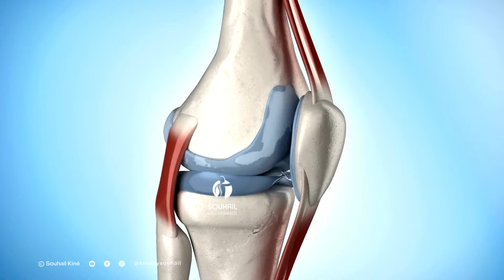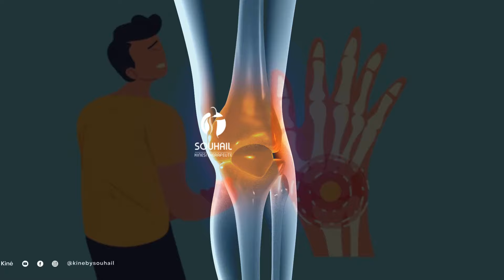Tout sur la Prothèse Totale du Genou : Causes & Symptômes et Traitement Kiné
Dans cette vidéo instructive, plongez dans le monde de la prothèse totale du genou. Découvrez sa définition précise ainsi que les causes courantes qui peuvent nécessiter cette intervention chirurgicale majeure. Explorez également les symptômes qui indiquent la nécessité d'une telle procédure, et apprenez comment la kinésithérapie joue un rôle essentiel dans le processus de récupération postopératoire.

Vous ou un proche envisagez une prothèse totale du genou ? Ne cherchez pas plus loin. Notre vidéo vous guide à travers chaque étape, de la décision chirurgicale à la réhabilitation complète. Découvrez les symptômes à surveiller, les options de traitement disponibles et les meilleures pratiques pour maximiser votre rétablissement. Avec des conseils d'experts et des témoignages éclairants, vous serez prêt à franchir cette étape importante avec confiance et compréhension.

Dans cette vidéo, nous allons tout vous expliquer sur la prothèse totale du genou : les causes, les symptômes et le traitement kiné. Si vous souffrez de douleurs au genou ou si vous envisagez une prothèse, cette vidéo est pour vous !

En tant que kinésithérapeutes, nous traitons fréquemment des patients qui ont subi une prothèse totale du genou. Nous vous partagerons notre expertise ainsi que nos conseils pour vous aider à mieux comprendre cette intervention et sa rééducation. Restez à l'écoute pour tout savoir sur la prothèse totale du genou !

prothèse totale de genou
prothèse de genou
prothèse totale genou
prothese totale du genou
arthrose du genou
soigner prothèse totale de genou
prothese totale de genou
soulager ptothèse totale de genou
prothèse genou
prothèse de genou kiné
technique prothèse de genou
exercices prothèse de genou
prothese de genou
indication prothèse de genou
Ostéonécrose
bien être
le magazine de la santé
allo docteurs